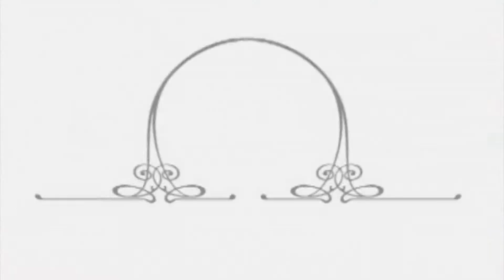Smith Mountain Lake The Grande Villas at The Water's Edge Country Club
The Grande Villas at Smith Mountain Lake Virginia

Introducing the newest and final waterfront development at The Water's Edge. Come home to the Grande Villas, 10 maintenance-free luxury homes with stunning views of Smith Mountain Lake and the signature No. 7 island green of the golf course.

With nearly 4,500 square feet of finished area on two levels, the Grande Villas offer two unique architectural plans to choose from. In addition, youll enjoy relaxation and peace of mind in a gated community with a security entrance and irrigated lawns. Shared dock offers each owner a private deck, storage, covered slip and floating dock.

When it comes to the ultimate in luxury lake living, there is no better choice than the Grande Villas at The Waters Edge. Non-binding reservations are being accepted for a limited time.